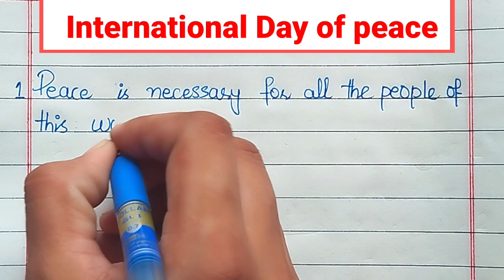International Day of Peace in english || World Peace Day || 10 lines on world peace day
Hello Friends  Welcome to our you tube channel.In this Video you will learn about
International Day of Peace 10 lines essay with my best way.
international peace day
 world peace day
10 lines on world peace day
10 lines on international peace of day
essay on world peace day
 world peace day essay
world peace day essay in english
international peace day speech
peace day, english essay
 10 lines on peace
world peace day 2023
 english speech
english
 peace
essay on peace
english handwriting
21 september
essay writing